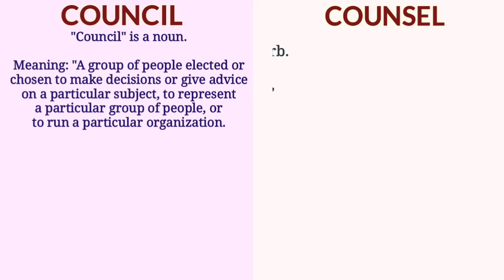Council vs. Counsel | Difference b/w Confusing words "Council" & "Counsel" with meaning & examples